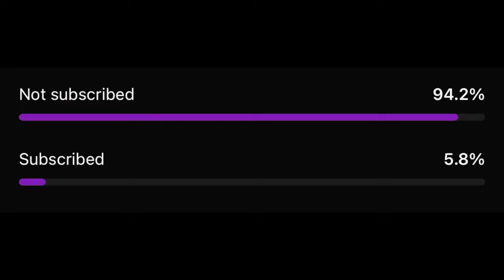We spent thousands of $$$ on our firework show. Was it worth it?!?!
Spending 1,000’s of dollars on a firework show and now we’re broke. Was it worth it?!?! Comment what you think!!!